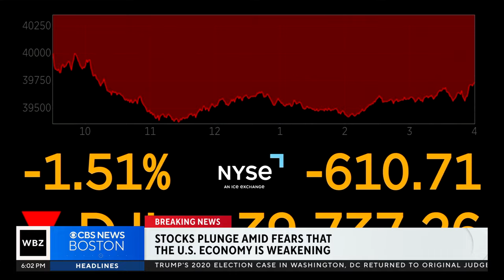Dump struck hits and injures construction worker in Wayland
A construction worker was rushed to the hospital Friday morning in Massachusetts when they were struck by a dump truck while working on a paving job. WBZ-TV's Paul Burton reports.